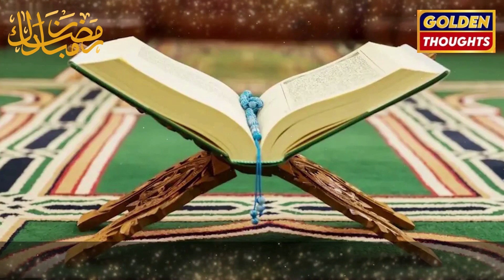Ramzan Special | Silence | Good Behavior | Golden Thoughts